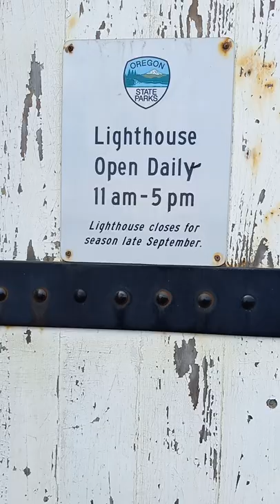Coquille lighthouse outside of Bandon Oregon 🎣 bandon coquille beach access touring a lighthouse